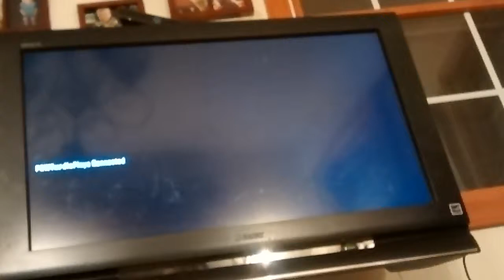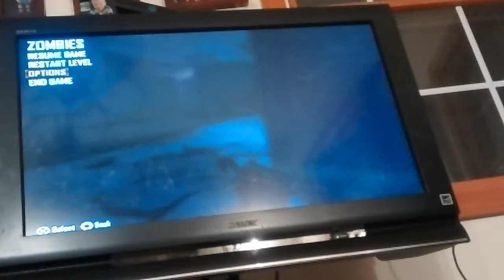Town PS3 ZAMBIES